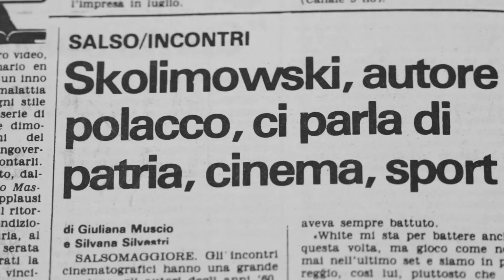Sassi nello stagno | Film d'essai | Indiecinema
Streaming film d'essai, cult & classic - Indiecinema
Quando il clima culturale appare stagnante, quando risulta faticoso per il pubblico cinefilo vedere film che si discostano dai pochi generi e stili che prevalgono nelle sale cinematografiche, un festival e un documentario possono creare una perturbazione in questa situazione. Per quanto le onde sull'acqua tenderanno a smorzarsi, il dibattito avrà provocato riflessioni che potranno causare altre onde. Da un'idea di Giuseppe Bertolucci, dal fermento culturale del Filmstudio di Roma, alle prime due edizioni degli Incontri cinematografici di Monticelli Terme (1977 e 1978), attraverso i quattro anni degli Incontri cinematografici di Salsomaggiore Terme (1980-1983), fino al Salso Film e TV Festival (dal 1984 al 1989) ed alle ultime due edizioni (Emilia Romagna terra di cineasti e Cinema Art Festival), il documentario narra la storia di un festival dimenticato.

From its origins to the closure, the Salso Film and TV Festival of Salsomaggiore Terme told by the Director Adriano Apra, the Deputy Director Patrizia Pistagnesi and the Secretary Luciano Recchia. When the cultural climate seems stagnant, when it is tiring for the cinephile audience to see films that deviate from the few genres and styles that prevail in cinemas, a festival and a documentary can create a disturbance in this situation. As the waves on the water will tend to fade, the debate has provoked reflections that can cause other waves. From an idea by Giuseppe Bertolucci and the cultural ferment of the Filmstudio in Rome to the first two edition of Film Encounters of Monticelli Terme (1977 and 1978), through the four years of the Film Encounters of Salsomaggiore Terme (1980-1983), until the Salso Film and TV Festival (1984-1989) and the last two editions (Emilia Romagna land of filmmakers and Cinema Art Festival), the documentary tells the story of a forgotten festival.

Indiecinema è un canale di streaming in abbonamento, un cineclub on line che puoi guardare su qualsiasi dispositivo connesso a Internet. Film d'essai, documentari, film indipendenti, cortometraggi, film cult e classici d'autore che non trovi da nessun altra parte, senza interruzioni pubblicitarie. Nuovi film ogni settimana!

Indiecinema is a subscription streaming channel, an online cineclub that you can watch on any device connected to the Internet. Arthouse films, documentaries, independent films, short films, cult films and auteur classics that you can't find anywhere else, without commercial breaks. New movies every week!